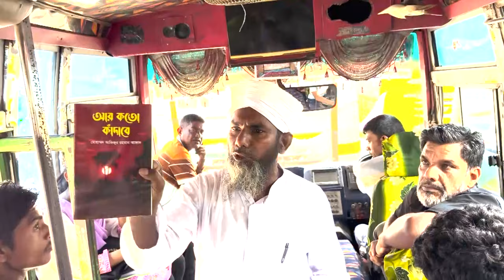একজন মানবিক কবি হয়েও অসহায়, বাসে বিক্রি করছেন নিজের লেখা কবিতা! News Bangla 24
কবি হয়েও অসহায়, বাসে বিক্রি করছেন নিজের লেখা কবিতা! News Bangla 24